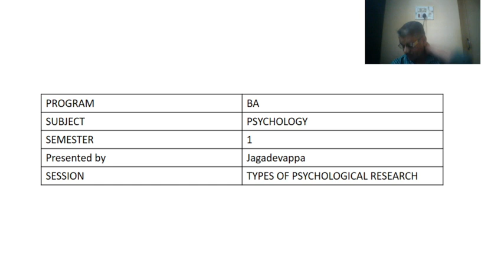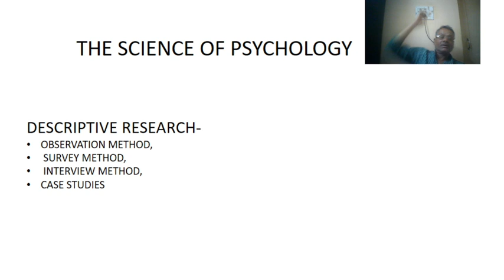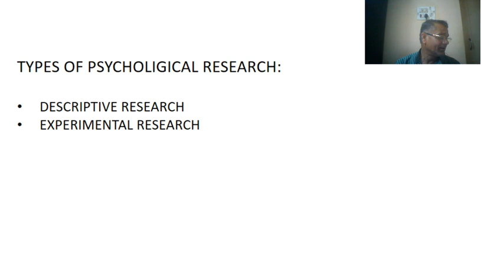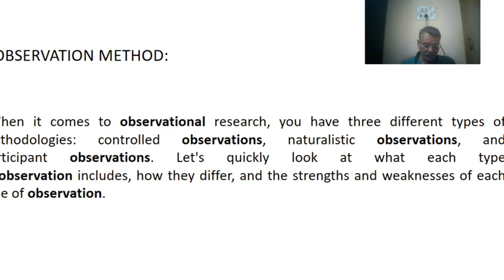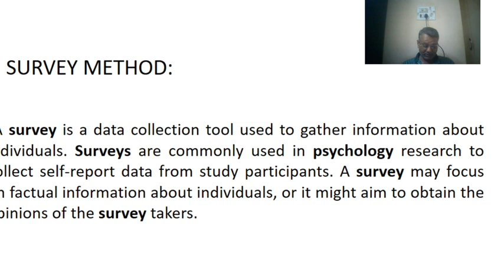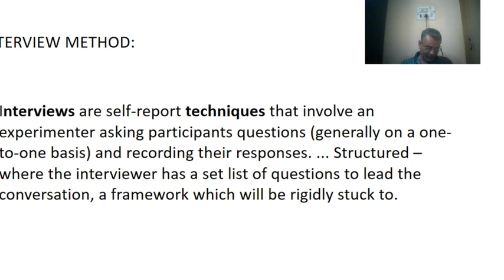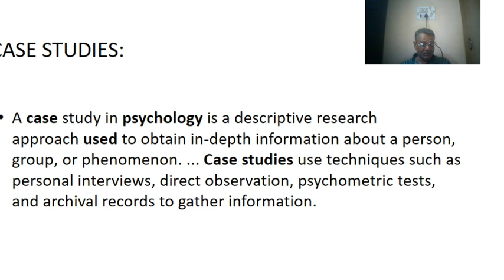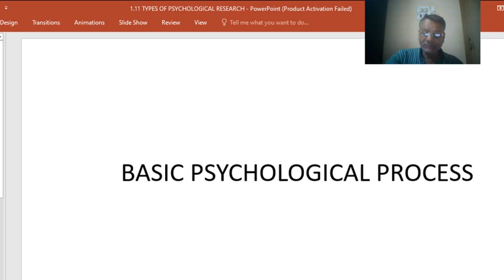Basic Psychological Process-U-1-S-11